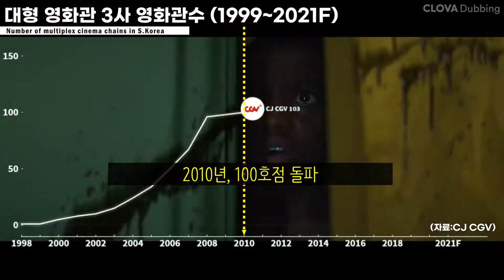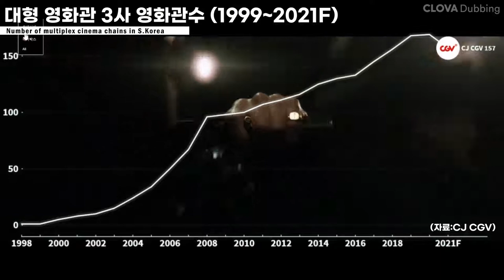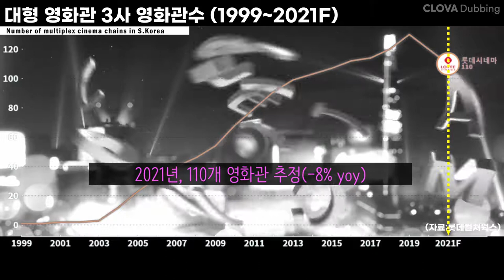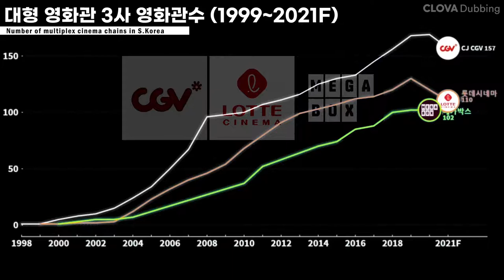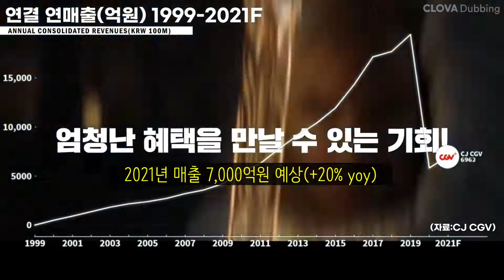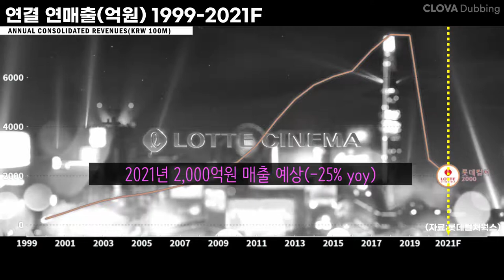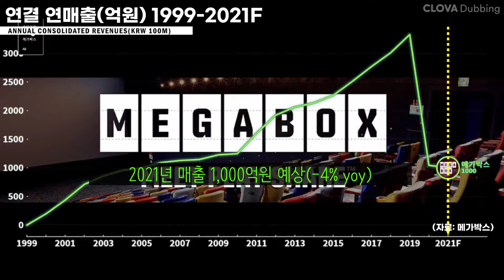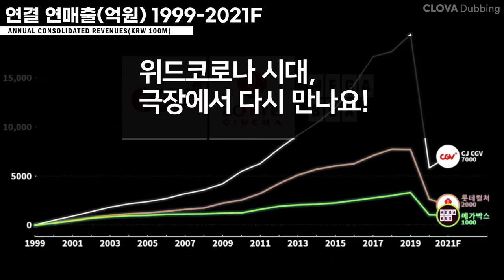0168 [EN/JP] 🍿🎞대형 영화관 3사 순위: CJ CGV,롯데시네마,메가박스 영화관수 및 매출(1998-2021F) with CLOVA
코로나로 직원 54% 급감…20대 비정규직 직격탄
위드코로나, 영화관이 살아난다.

3 largest multiplex cinema chains in South Korea
With Corona, to restart watching films in the cinema.